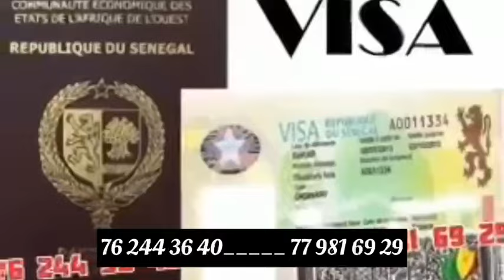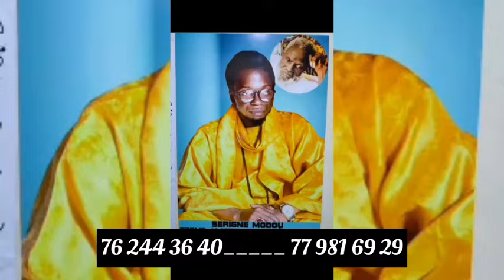Siteu néna bilahi damay gnibi alahu akbr😱Khekh bou meti ak sécurité bi! Max mbargane sisou na d…